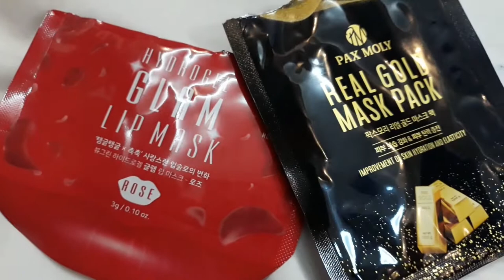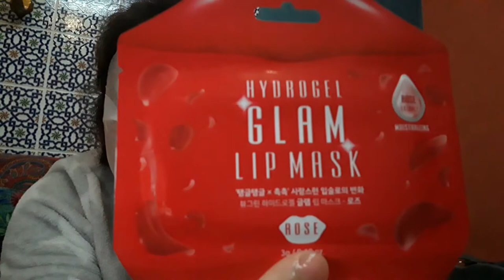Lip & Face Mask